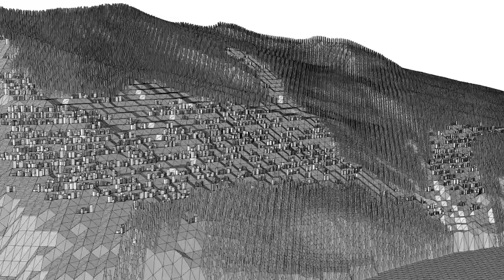M2 - Jiang/Tanigaito/Miranda - MorphoCity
MorphoCity - Description coming soon.

(Almost) Final presentation of the Module 2 at the MAS AI at ETH Zürich.

Team:
Nan Jiang
Akihiko Tanigaito
Nicolás Miranda